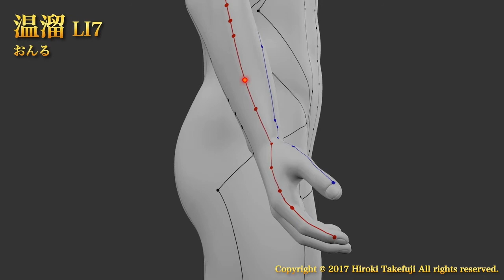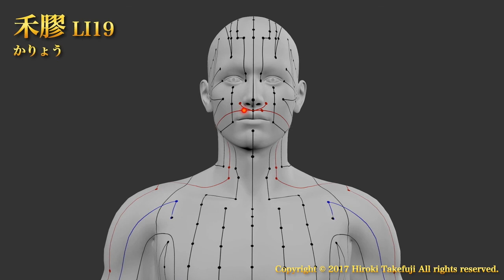手の陽明大腸経 Large Intestine Meridian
12本の経絡に所属する経穴を結ぶ体表流注の動画を作成してみました。経絡経穴は黒色の丸と線で示していますが、流注を表示している経絡経穴とその表裏関係にある経絡経穴は別の色（陰経は青色、陽経は赤色）で示しています。

この動画はDAZ 3DのM4（Michael 4）というフィギュアに経絡経穴のテクスチャをAdobe Illustrator CCで作成し、Poser 11などのソフトを使って作成しました。